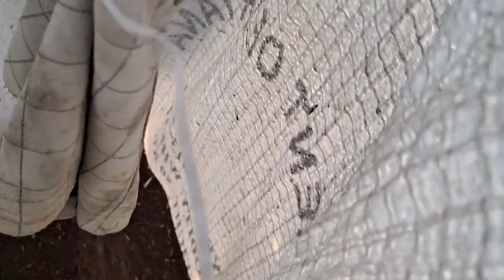Sarso निकलने ka process